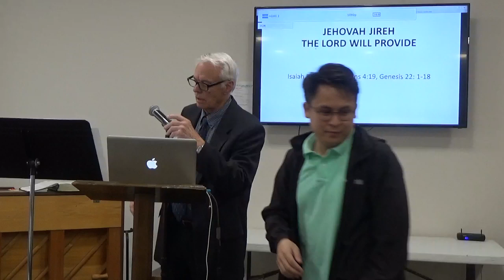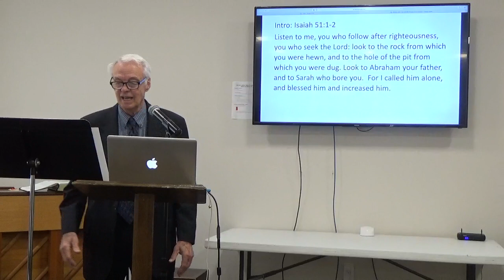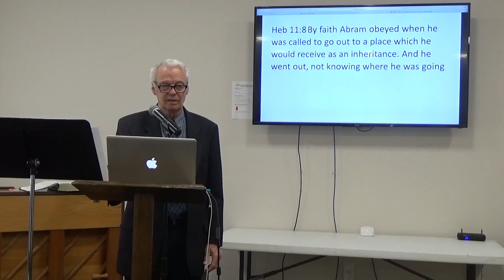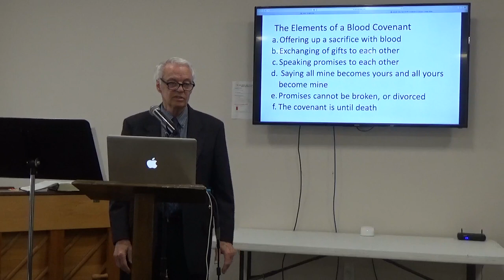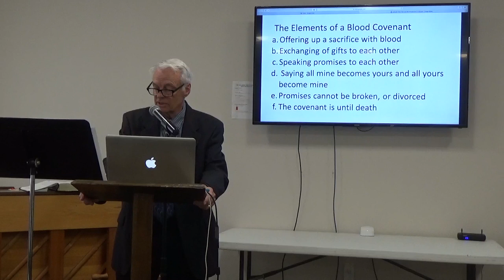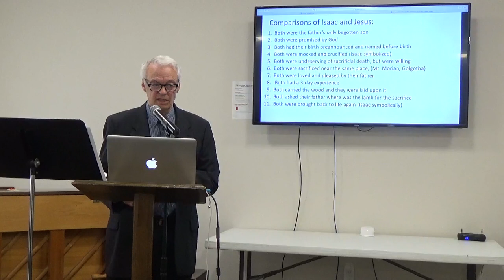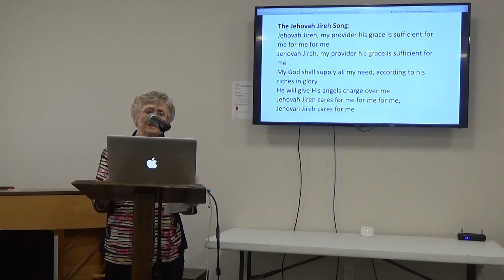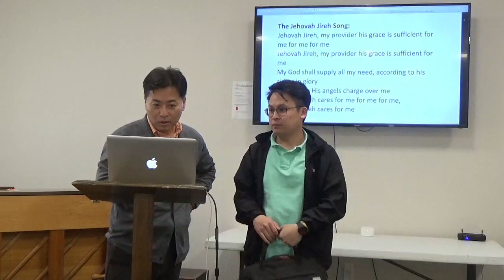Sunday Worship -- By Scott